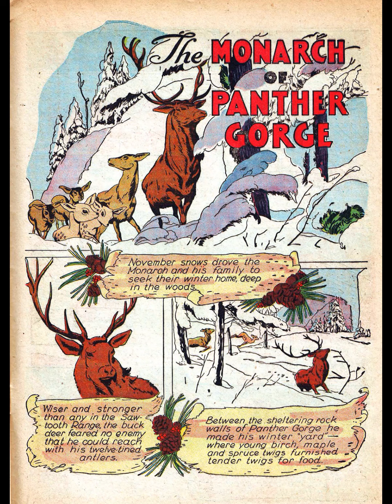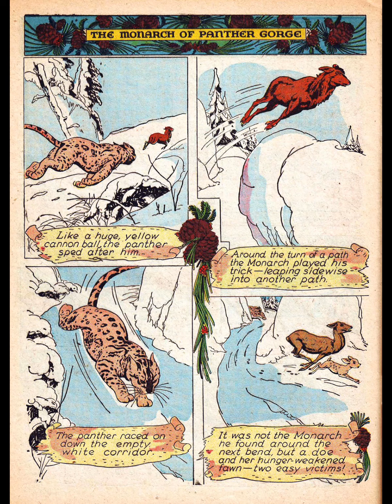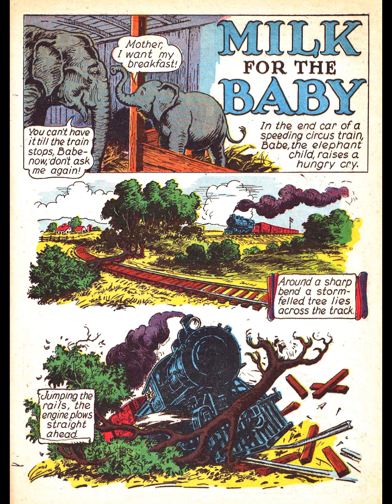Animal Comics 001 Part 4 of 4 ( Children's book / Bedtime story for Kids)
Comic Story The Monarch of Panther Gorge
Credits Pencils: George Kerr
Inks: George Kerr
Content Characters: The Monarch (a deer); Game Warden Dan Burke; Tom
Notes Comic book for kids

Comic Story Milk for the Baby
Credits Pencils: George Avison
Inks: George Avison
Content Characters: Babe (a baby elephant); Ernie; Cyrus Solon Walker; Mrs. Walker; Sonny Walker